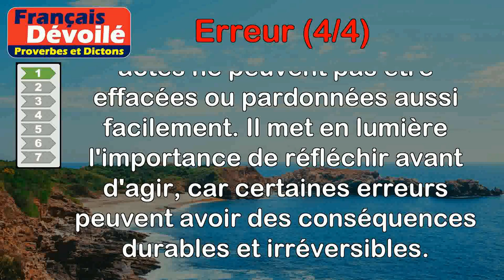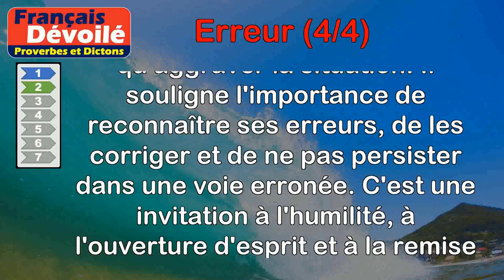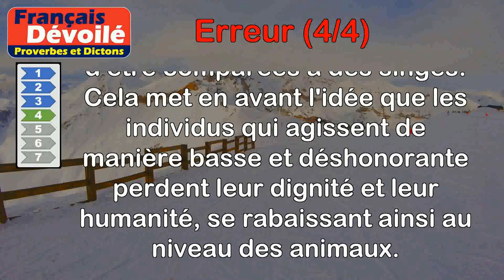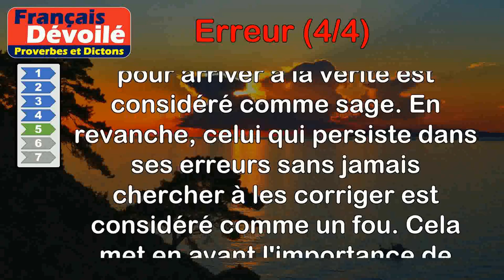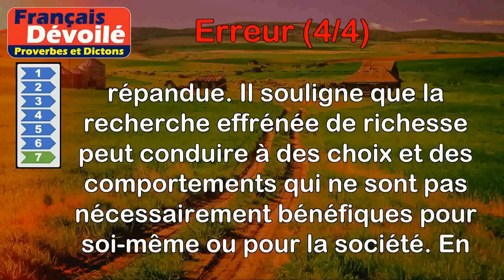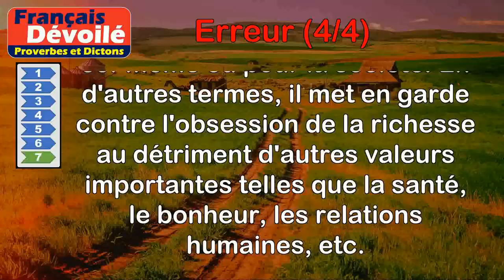Proverbes - Erreur (4 de 4)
00:00 Introduction
00:08 Proverbe Français - L'erreur peut toujours s'effacée, mais la faute jamais.
00:45 Proverbe Basque - Demeurer ferme en l'erreur, c'est errer deux fois.
01:30 Proverbe Droit civil - L'erreur vicie le consentement.
02:15 Proverbe Arabe - Les hommes vils, dans leur erreur, se ravalent au rang des singes.
02:50 Proverbe Allemand - Qui procède de l'erreur à la vérité, est un sage ; qui reste dans l'erreur, est un fou.
03:31 Proverbe Français - Le soupçon n'est bien souvent qu'une erreur.
04:14 Proverbe Français - Chacun veut être riche, et c'est l'erreur commune.